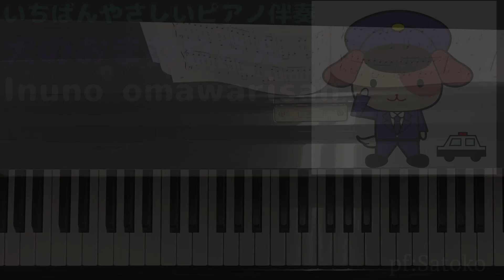【犬のおまわりさん】【おおきなうた】いちばんやさしいピアノ伴奏★ゆっくり弾き付き！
【いちばんやさしいピアノ伴奏　こどものうた136】シリーズ
5月の歌、9,10曲目。【犬のおまわりさん】【おおきなうた】

【犬のおまわりさん】このイントロを聴くだけでテンション上がります。
歌詞もメロディーも、アレンジも、長きにわたって愛される名歌ですね♪
近年では、「ののか」ちゃんの歌でさらに人気が高まったのではないでしょうか✨

いちばんやさしいピアノ伴奏　こどものうた136より
【犬のおまわりさん】
作詞：佐藤義美
作曲：大中恩

【おおきなうた】
作詞作曲：中島光一

00:00犬のおまわりさん
01:48おおきなうた
03:00犬のおまわりさんゆっくり弾き
07:48おおきなうたゆっくり弾き

こどものうたを中心にたっくさんのピアノ伴奏をたくさんアップしています。

アンダンテピアノ　Satoko
(アンダンテピアノ教室オフィシャル)

【こどものうた楽譜別リスト】

曲：犬のおまわりさん,おおきなうた
演奏、アーティスト：SATOKO
音源収録、撮影(iPhone)：2023年4月10日
アンダンテスタジオ